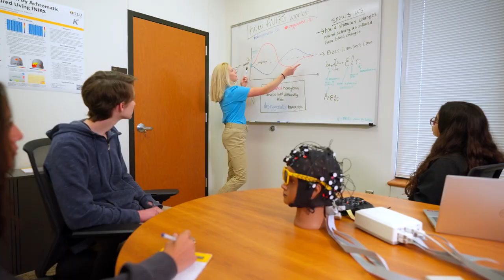The College Tour - Highlight Video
This is a short highlight video promoting TLU's appearance on Season 9 of The College Tour.